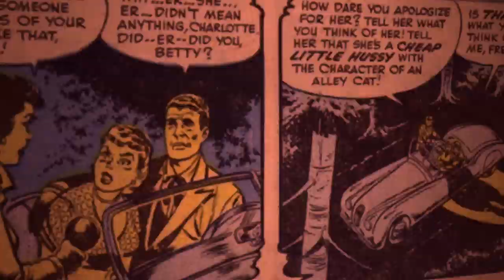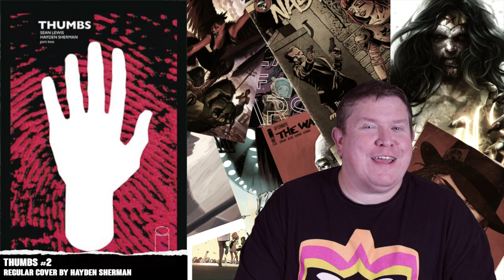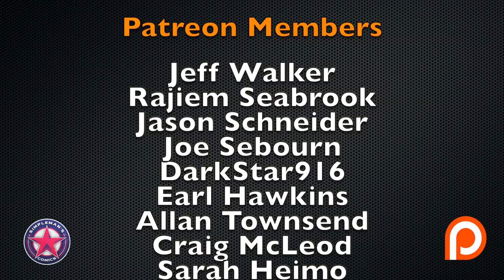Hot New Comics Out this Week - July 3, 2019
In this video, I give my picks for hot new comic books out July 3, 2019. It's a great week for comic books as we have so new independent series starting such as Test #1 from Vault Comics, as well as characters from New Agents of Atlas kicking off their own series. Image Comics has a new series, Sea of Stars #1, from Jason Aaron which looks fantastic. All of this plus much more are in my weekly picks for new comic book releasing July 3, 2019